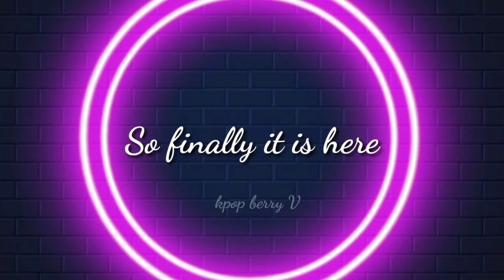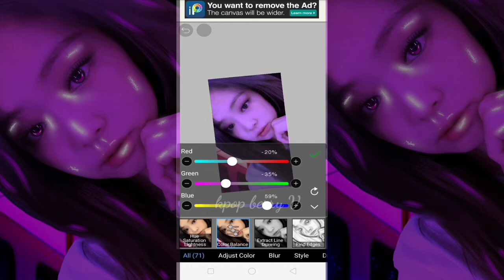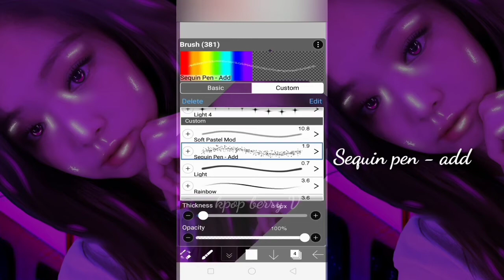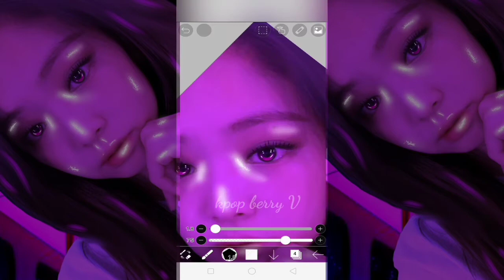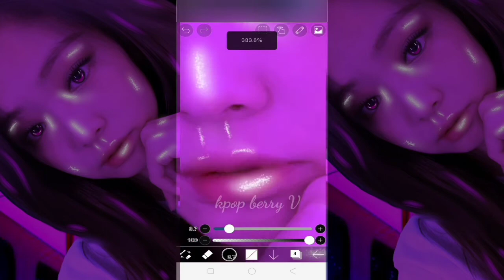HOW TO DO THIS SMUDGE EDIT (EASY) ft. Jinnie blackpink